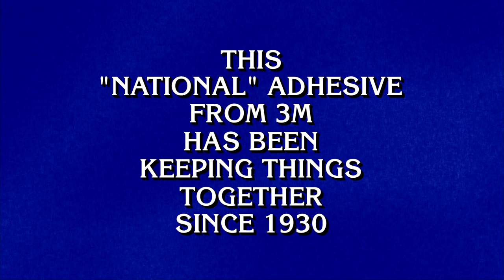3M Scotch Tape Jeopardy clue video clip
Video clip of clue featuring 3M Scotch Tape during episode of the game show Jeopardy on July 2, 2021